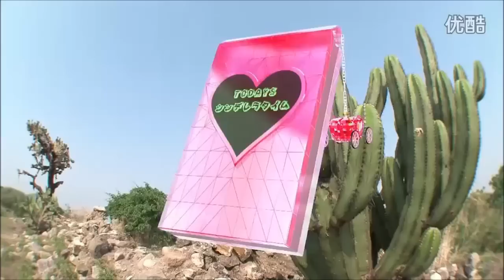鈴木えみ メキシコ 世界遺産の街 オアハカ 雑貨買いまくり！ 1